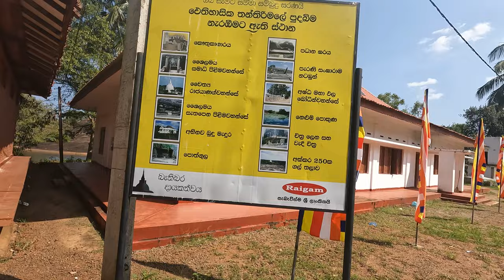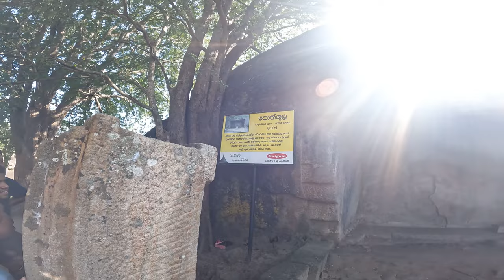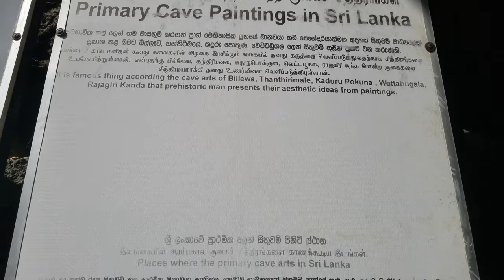Thanthirimalaya | තන්තිරිමලය | ප්‍ර්‍රාග් ඓතිහාසික චිත්‍ර ආගමික වටිනාකම ඇතුලු සියලු විස්තර සහිතව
Embark on a captivating journey through Thanthirimale, an enchanting village located approximately 40 km northwest of Anuradhapura in Sri Lanka's Anuradhapura District. At the heart of Thanthirimale lies the ancient Thanthirimale Raja Maha Vihara, a Buddhist temple steeped in history and surrounded by rocky landscapes.

Delve into the historical significance of Thanthirimale, believed to be a crucial waypoint in the sacred journey of the Jaya Sri Maha Bodhi from India to Sri Lanka. Legend has it that, during this night journey, a branch grown from the Bodhi sapling's pot was planted here, possibly marking the birthplace of the first Sri Maha Bodhi plant in Sri Lanka. Poignantly, it stands atop a protective stony layer, preserving the tree through the ages.

Revealed in the 1960s by devoted Buddhist monks, Thanthirimale Raja Maha Vihara stands as a testament to its rich history. Immerse yourself in the spiritual aura of Thanthirimale as we guide you through its captivating past. Explore the temple grounds adorned with intriguing ruins, including two stone statues and ancient stone ponds, creating an archaeological haven in Thanthirimale.

As we unravel the mysteries of Thanthirimale, discover the echoes of history resonating through its temple, statues, and the mystical landscapes that surround it. Join us on this virtual tour through the cultural tapestry of Thanthirimale, where the name itself echoes through time. Don't miss the chance to visit the archaeological museum, offering deeper insights into the captivating history of Thanthirimale. Let's journey together through the ancient and sacred Thanthirimale, where every corner whispers tales of a bygone era.

FOLLOW ME IN..